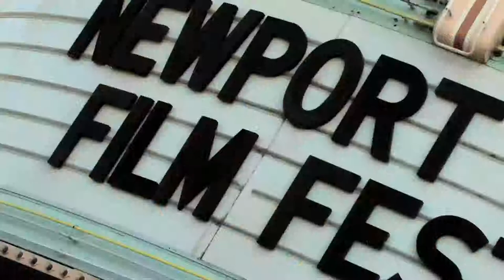Frank Sanchez Demo Reel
This reel is an example of my graphic editing and photography styles as well as some directing i have done, which is the last black and white clip. I edited the content with final cut and did the graphics with photoshop illustrator and after effects. the footage of rob dyrdek was filmed by me at the Street Dreams screening in Newport Beach for Berkela Motion Pictures.